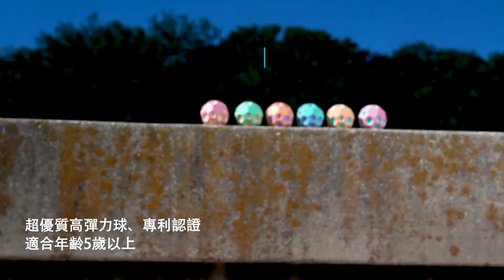瑞典【WABOBA】 2021 戶外露營玩具全新上市!!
瑞典【WABOBA】 2021 戶外露營玩具全新上市咯!讓我們一起看看有哪些最新玩具吧!!
夏天的腳步越來越近🩰
瑞典戶外玩具品牌【WABOBA】新品也已經正式上架咯
一向創意十足的他們今年推出了全新設計
將歡樂帶給大家😊😊
想了解有哪些水陸玩具嗎
快點開影片看看吧!!~